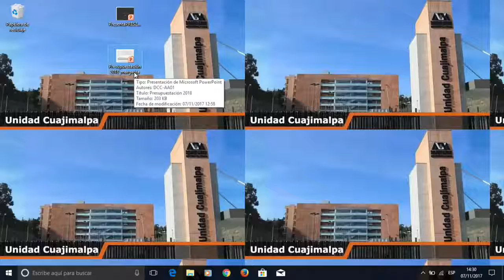Sesión de Consejo Divisional DCCD 14 17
primera parte de la sesión